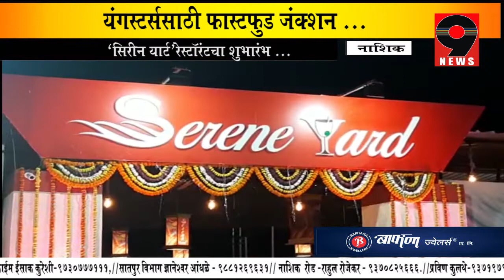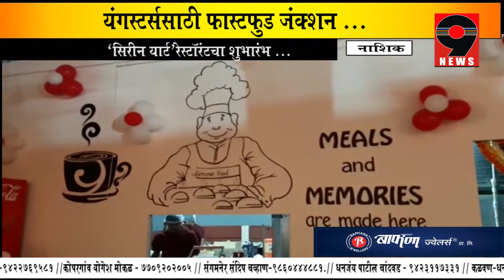9 News - सिरिन यार्ड रेस्ट्रोरेंट चा शुभारंभ